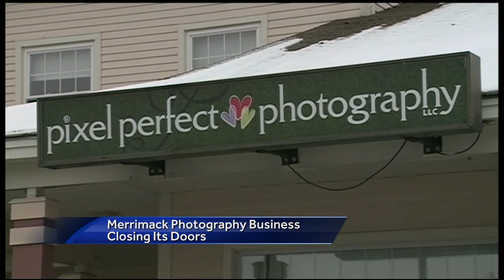Afternoon update: Manchester fire; missing inmates found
Take a look at the day's top stories with anchor Kristen Carosa.